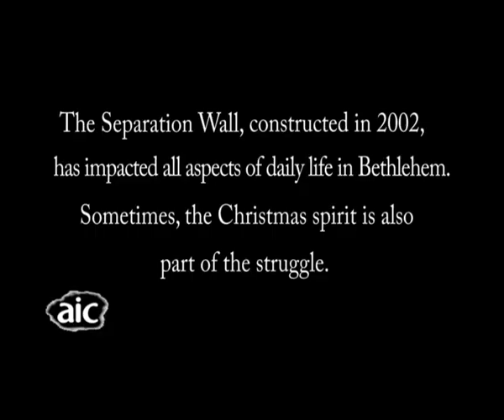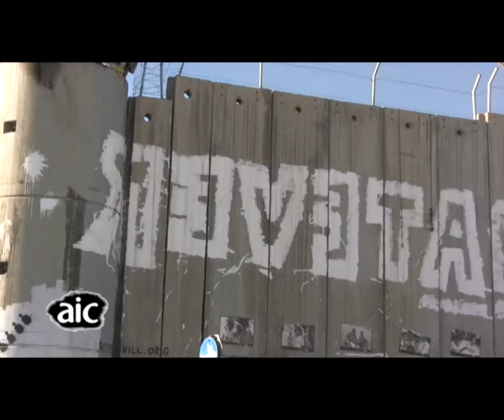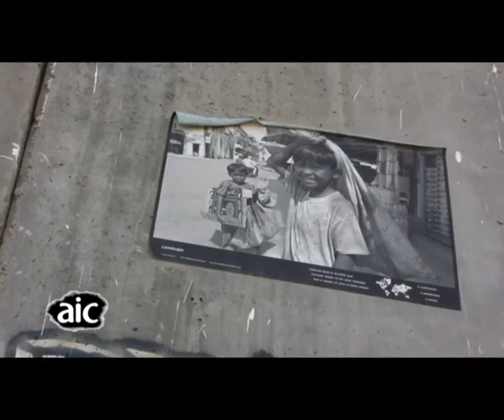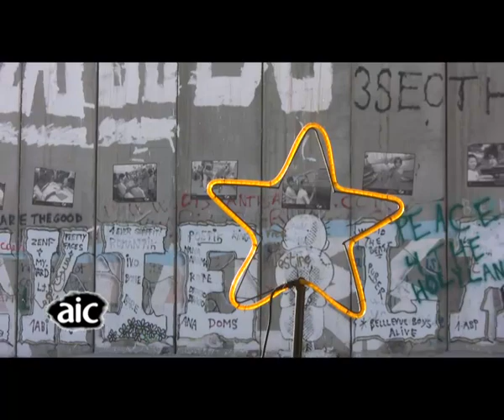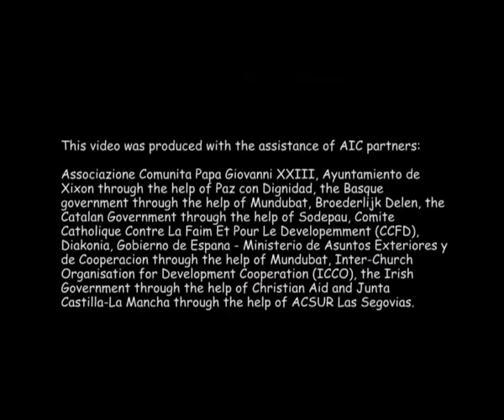Christmas in Bethlehem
Sometimes, the Christmas spirit is also a part of the struggle